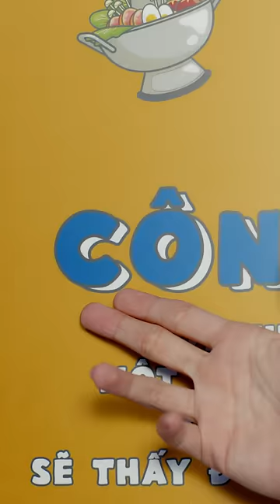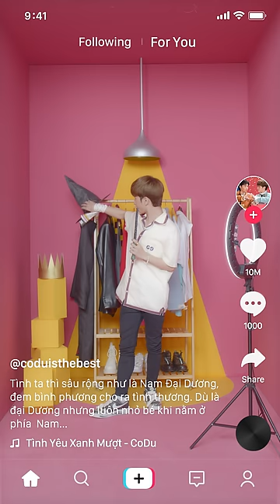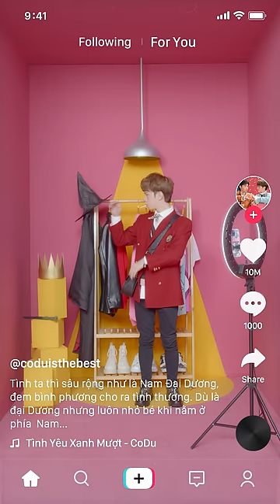TÌNH YÊU XANH MƯỢT - CODY, ĐỖ HOÀNG DƯƠNG | OFFICIAL MV | OST "EM LÀ CHÀNG TRAI CỦA ANH"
TÌNH YÊU XANH MƯỢT | CODY, ĐỖ HOÀNG DƯƠNG | OFFICIAL MV

Executive Producer: Trang Nguyen Vinh Duy
Singers: Cody - Do Hoang Duong
Composer: Do Hoang Duong - Cody
Producer: Do Hoang Duong
Arrangement: Drum7
Recording: M’acoustic
Mix & Master: Bo Tho Heo
Director: Le Khoi
Creative Manager: Ticu
Producer: Vo Hong Tam
D.O.P: Vuong Hoang
Cam op: Hieu Nguyen
Focus puller: Gau
AC: Xuan Long, Thai Hoang
Lighting: DH lighting
Gaffer: Danh Ho
Equipment: HMV Visual
Offline Editor: Le Khoi
Color Grading: Trung Vo
Dancer: Tan Nguyen Team
Photo: Tieu Pham
BTS: Nghia
Stylist: Panda Team
Make Up: Sol Team
Hair: Pom
Design: Ha Thu
Artist Assistant: Tuong Vy, Mika
PA: Minh Chau
Media Partner: METUB Network, TikTok
Distribution: YIN YANG MEDIA

© Bản quyền thuộc về D GROUP MEDIA
© Copyright by D GROUP MEDIA ☞ Do not Reup